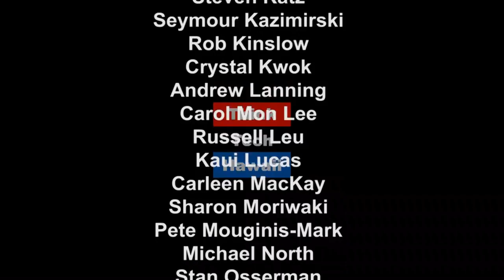The Cyber Underground - Infragard Hawaii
InfraGard is a partnership between the FBI and members of the private sector focused on the protection of Critical Infrastructure. Russell Seeny, President of the InfraGard Hawai'i Member Alliance, appears on the Cyber Underground with Dave Stevens to share his organization's work. Takeaway: protecting Critical InfrastructureKeywords: Critical, Infrastructure, Internet, Cyber